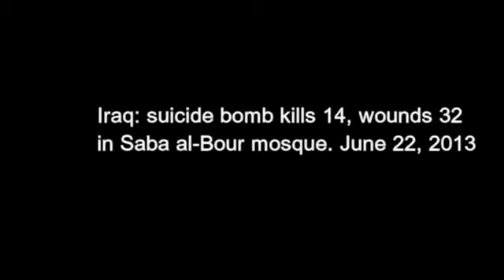Attentat Kamikaze contre une mosquée en Irak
Attentat dans une mosquée chiite dans le quartier de Sab al Bor fimée par la camera de video surveillance. Le gardien se rend compte qu'un individu étrange pénètre au sein de la mosquée, mais il est trop tard... Bilan 32 bléssés et 15 morts.